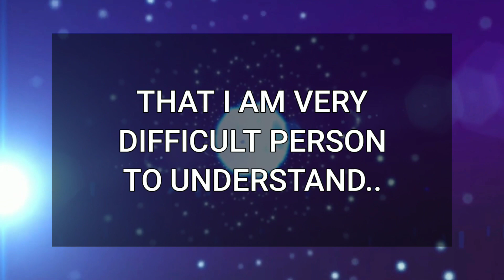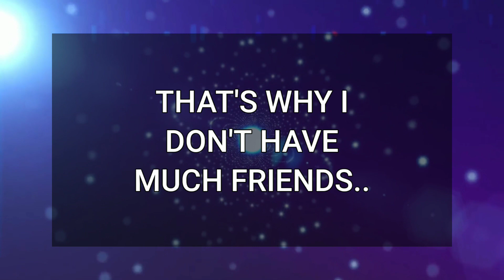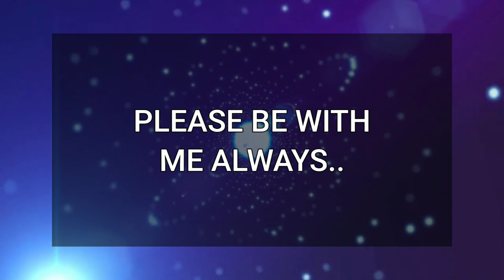💖 DM to DF 💌💕 I Know I Am Difficult Person 😍💞🥰 Specific Message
Fahim Ahmed
📚Recommended books to change your life:
🔰Related Queries-
dm to df message
divine masculine
twinflames
dm to df
dm df
dm
dm tarot
twin flame
twin flames
divine masculine message to divine feminine